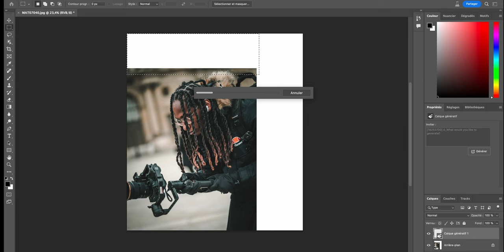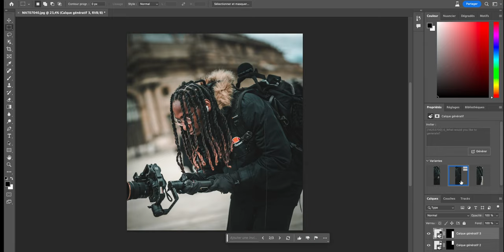Intelligence Artificiel pour les FILMMAKER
Mes boitiers :
- Mon boitier PRINCIPAL
- Mon Filtre ND Variable

Mes Objectifs :
- Mon objectif Sigma 24mm 1/4 PRÉFÉRÉ!

Stabilisateur :
- Mon Stabilisateur

Divers:
- Mon Écran (LG UltraFine 32")
- Mon MacBook Pro